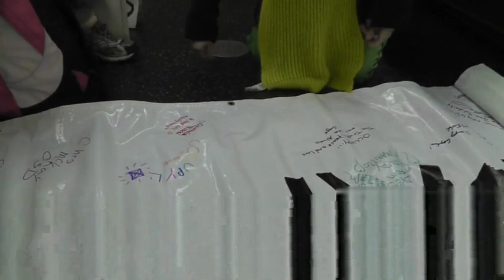Occupy Supporter on NYC Subway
On their way to Harlem for the night, Occupy San Diego Protesters run into a supporter on the NYC subway.